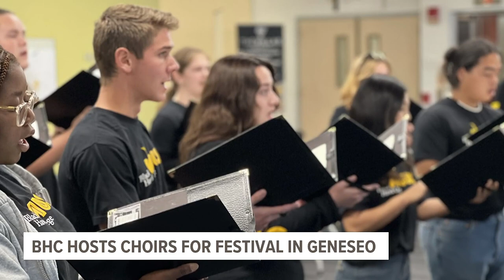Black Hawk College hosting community college choir festival in Geneseo